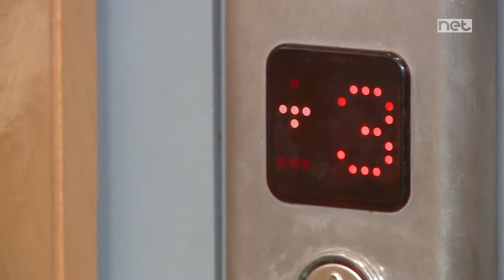TLAQNA! Pierre Cordina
Tlaqna! flimkien ma' Pierre Cordina

Preżentazzjoni - Dylon Brignano